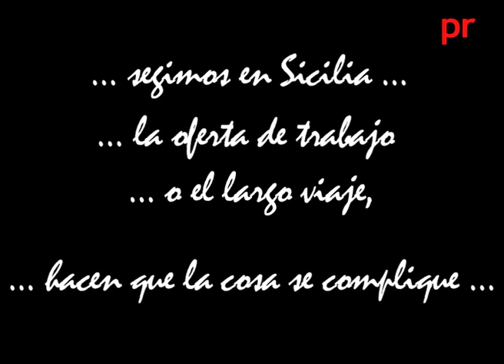REUNIÓN EN SICILIA 2ª PARTE